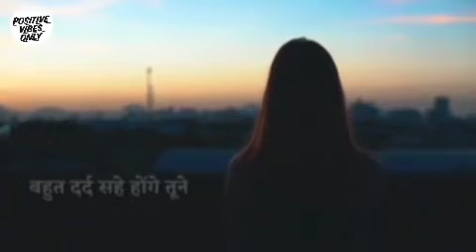Tu Durga hai tu nari hai🔥🔥😓🥺whatsappstatus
girl motivational speech
motivational video girl in hindi
ladki motivational video
motivational video for girl
motivation short video
motivate video